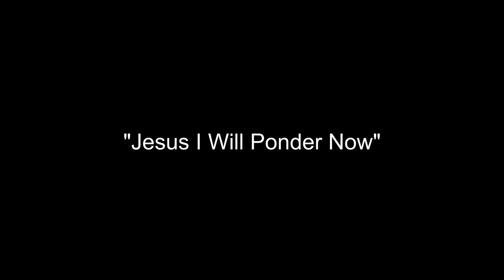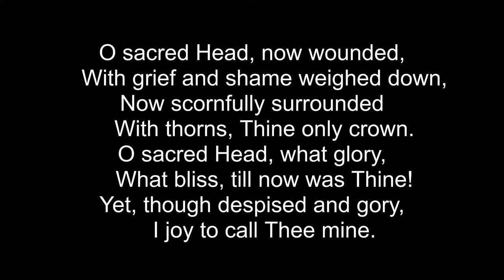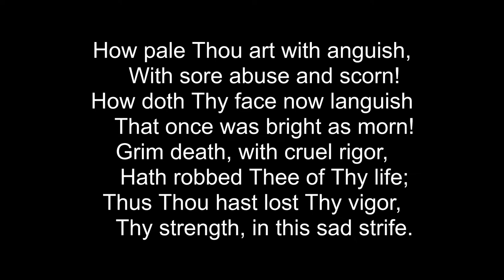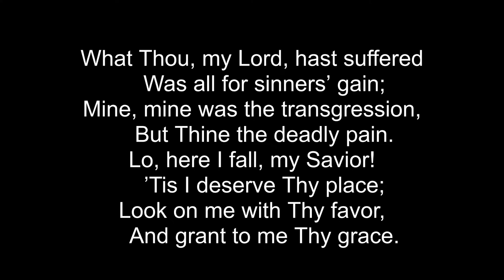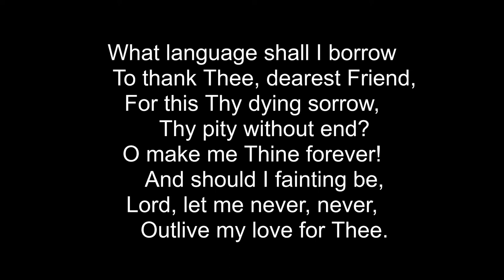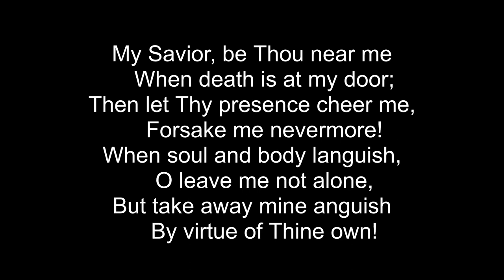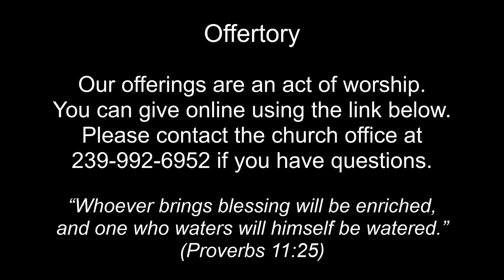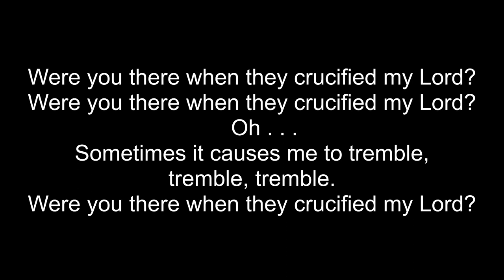Good Friday Worship - April 2, 2021